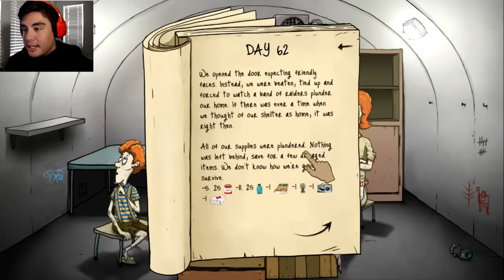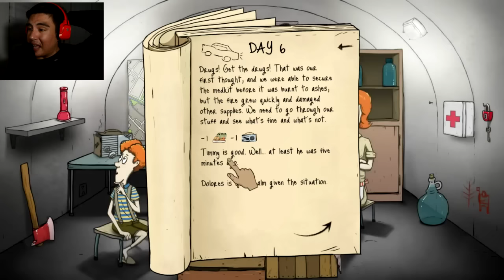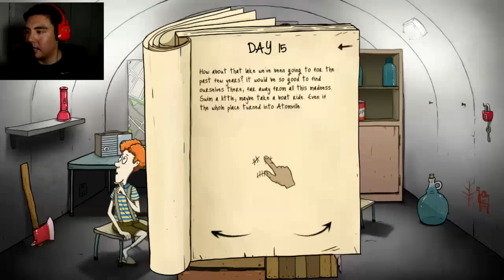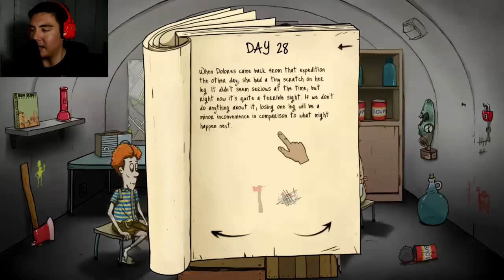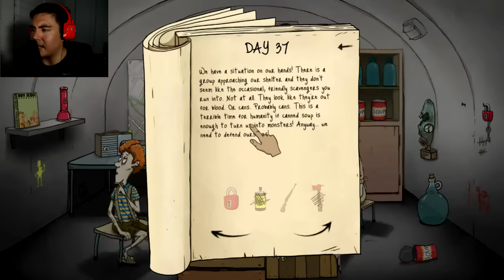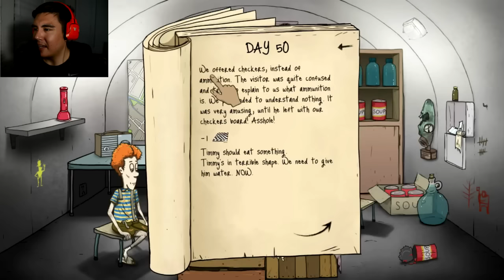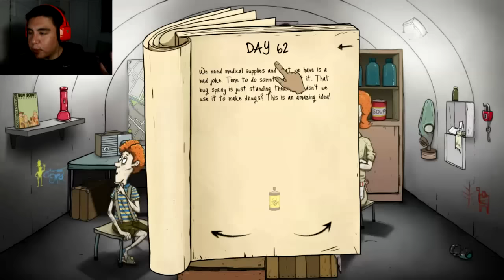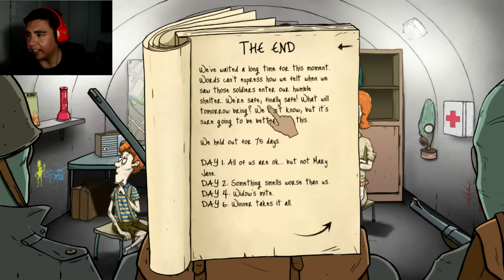YES TO EVERYTHING CHALLENGE!! CLUTCH! | 60 Seconds Game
60 Seconds challenge video! In this challenge, we say YES to every single scenerio no matter how good or bad it may be. Find out how I did and leave a LIKE for more!